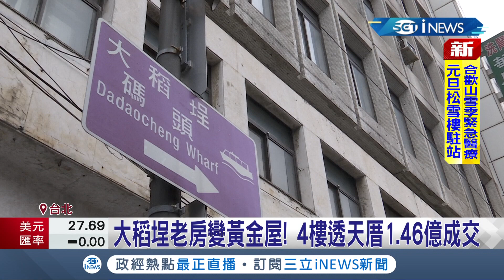老房變黃金屋!大稻埕商圈吹危老改建風 房市熱到新建案單坪喊破百萬 4樓透天厝1.46億成交│記者 莫祥珍 林書賢│【台灣要聞】20211230│三立iNEWS